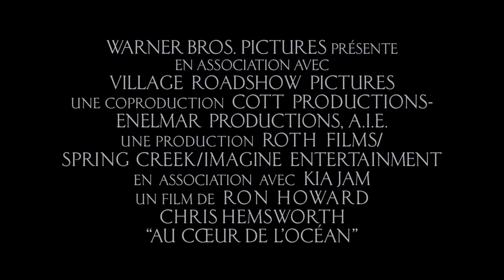Au Coeur de l'Océan - Bande Annonce Officielle 3 (VF) - Chris Hemsworth / Ron Howard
AU COEUR DE L'OCÉAN (IN THE HEART OF THE SEA) - Bande Annonce Officielle ! Un Film avec Chris Hemsworth et Benjamin Walker et réalisé par Ron Howard. À l'hiver 1820, le baleinier Essex, originaire de Nouvelle-Angleterre, est attaqué par une créature redoutable : une baleine aux dimensions hors normes et à la volonté de fer qui semble animée par une terrible soif de vengeance. Cette catastrophe maritime inspirera "Moby Dick" d'Herman Melville. Mais cet ouvrage n'a pas relaté l'intégralité des événements. Heart of the sea s'attache aux conséquences épouvantables de ce désastre, alors que les survivants de l'équipage sont acculés dans les cordes et contraints de commettre l'impensable pour rester en vie.

Un Film de : Ron Howard
Avec : Chris Hemsworth, Benjamin Walker, Cillian Murphy, Ben Whishaw, Tom Holland (II), Brendan Gleeson